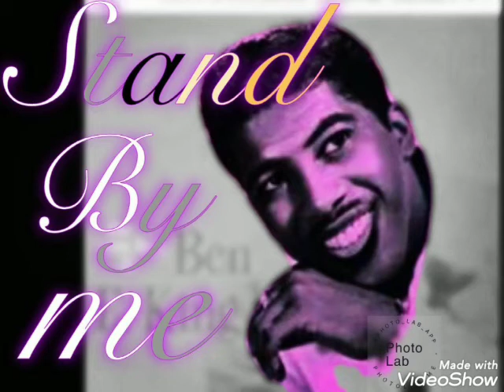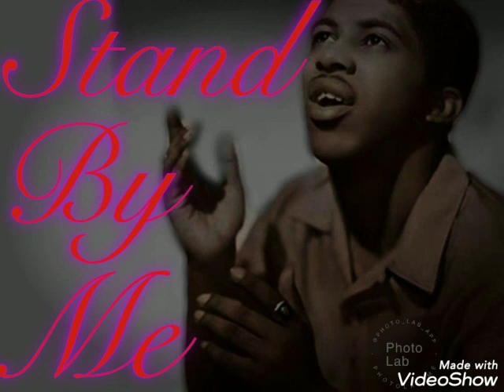Stand By Me By Ben E King